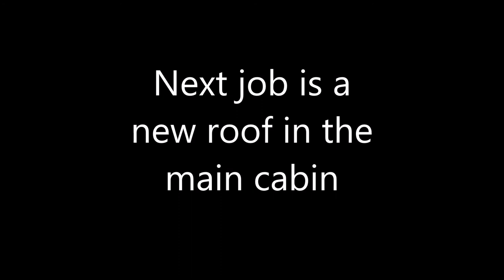Westerly Centaur Painting the Hull & Deck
Decided to go with 2 coats of paint, we used the same paint for the deck, but added some silica sand into the mix.